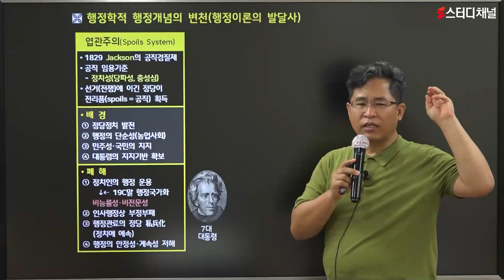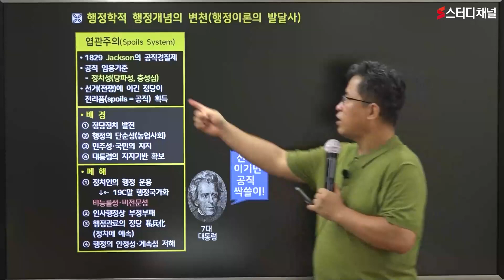공군군무원 - 행적학적 행정개념의 변천｜공군군무원,육군군무원,군무원행정,군무원시험,군무원강의,군무원인강,군무원시험,강의추천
정답의 원리를 알면 반드시 점수는 오른다!
어려운 문제 속 정답파악 방법 제시
확실한 공군군무원 합격에만 집중하는 스터디채널✨